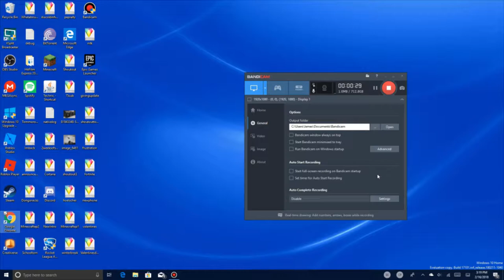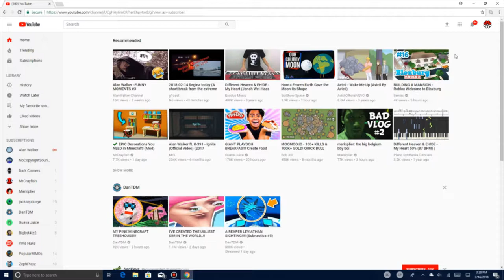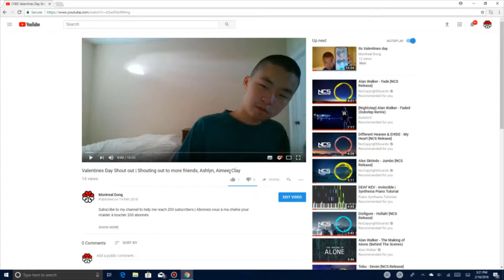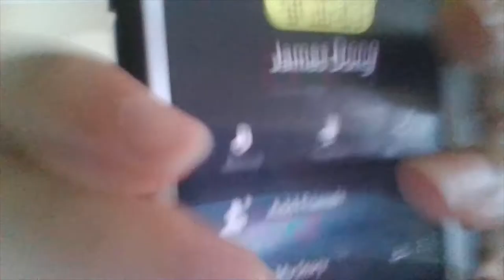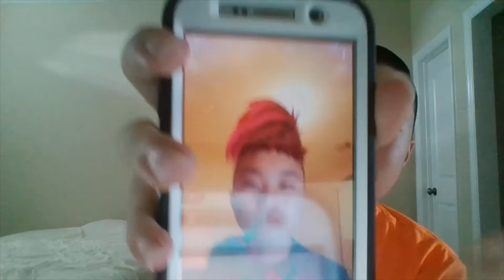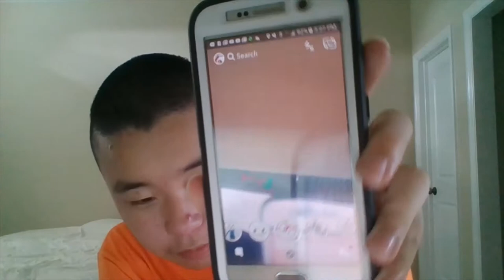I have exciting news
Music | Musique
Alan Walker - Fade
Different Heaven and EH!DE - My Heart